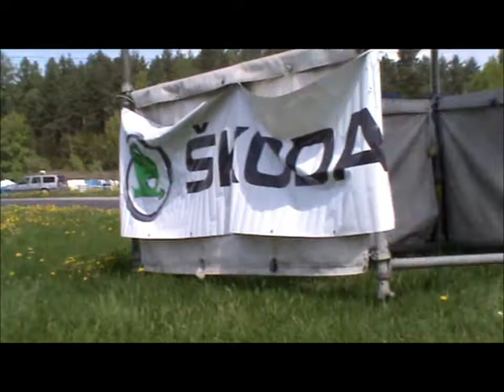Amater Rallye Sosnová 12.5.2013 kamera B.Žíla 4